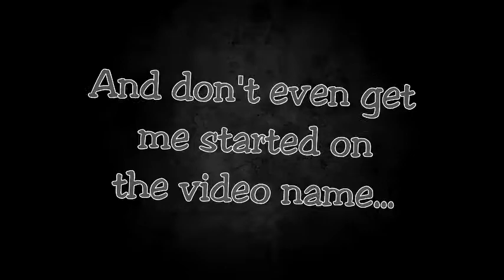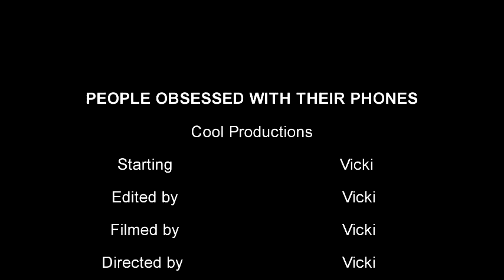PEOPLE OBSESSED WITH THEIR PHONES!!!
Do you know those people who just can't get off their phone? Well I was wondering what would happen if they broke their phone for a day. pure insanity will strike